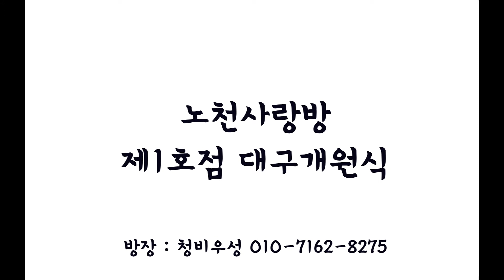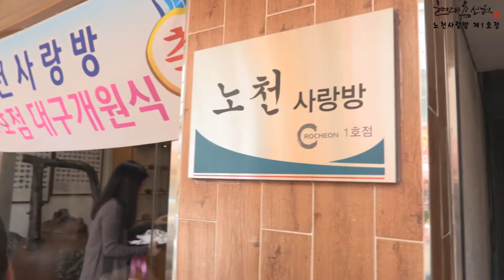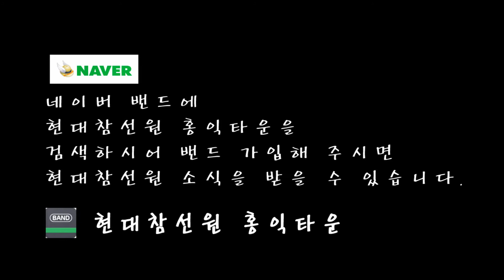제600강 노천사랑방 제1호점 대구 개원식 - 노천교육원